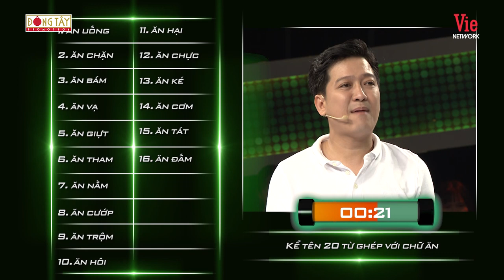Nhanh Như Chớp - Mùa 2 | Tập 16 Full: Trường Giang "cạn lời" với những câu trả lời của Phát La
👇 Nhanh_Như_Chớp_Mùa_2 xem NGAY tại ĐÂY

Nhanh Như Chớp Mùa 2 trở lại cùng Trường_Giang và Hari_Won sẽ đem lại cho người xem những màn tung hứng "đỉnh cao". Lần đầu tiên tại Việt Nam gameshow truyền hình thực tế, về những câu đố độc nhất câu trả lời chỉ có một nhưng nó còn phụ thuộc vào tâm trạng 2 MC. Khán giả sẽ được thưởng thức những tình huống chưa bao giờ xuất hiện, những câu trả lời độc đáo.